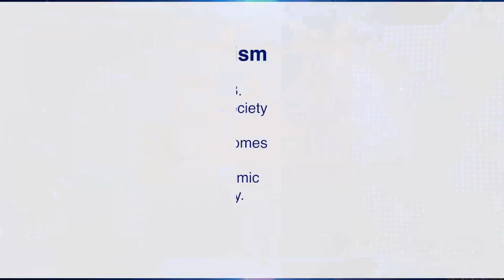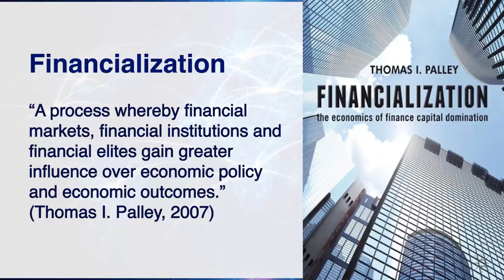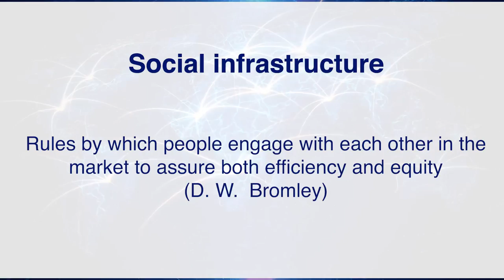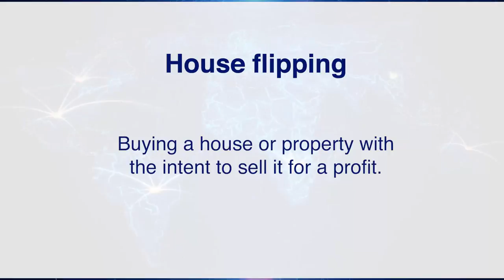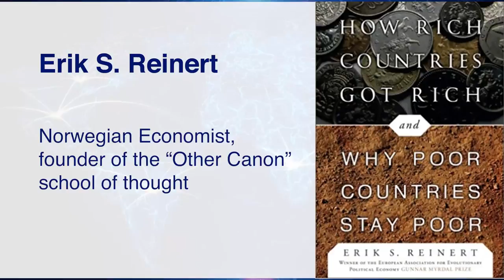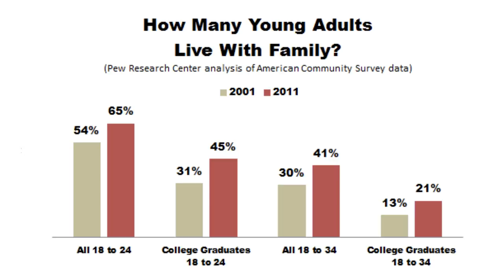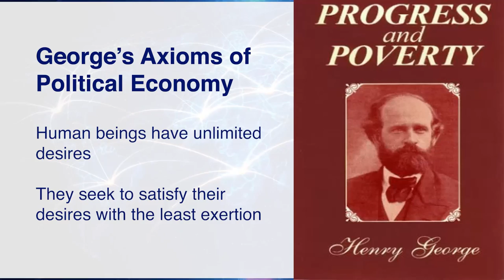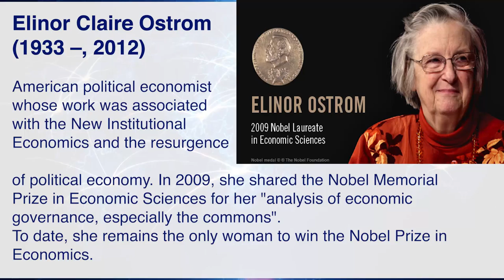Smart Talk with Edward Dodson, Dr. Marty Rowland and Daniel Bromley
Why Mainstream Economics is Failing Us: The Need for a Paradigm Shift

In this episode of Smart Talk, Edward Dodson and his guests, Dr. Marty Rowland and Economist Daniel Bromley, emeritus professor at the University of Wisconsin, Madison discuss major shortcomings of mainstream economics. They critique its excessive reliance on abstract models with little relation to reality and its  inability to predict and therefore prevent financial crises.

This episode also covers a broad range of issues, such as the role of land in the economy, the nature of property rights, the rise of finance capital, and official development assistance; where good intentions and billions of dollars in aid money failed to make a dent on poverty.